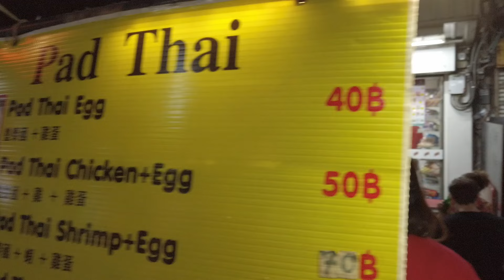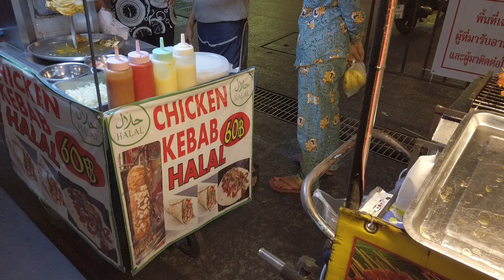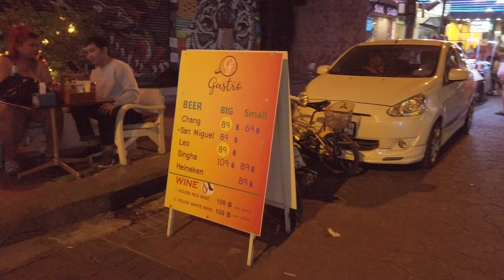Khao San Road vs Rambuttri Alley in Bangkok | Thai Street Food!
We show you some fun things to do while you travel in Bangkok Thailand.

We are travelers Rachel and Nick. Based in Melbourne Australia we are all about cheap budget travel and finding unique bars 🍺 and cafes ☕️🍜